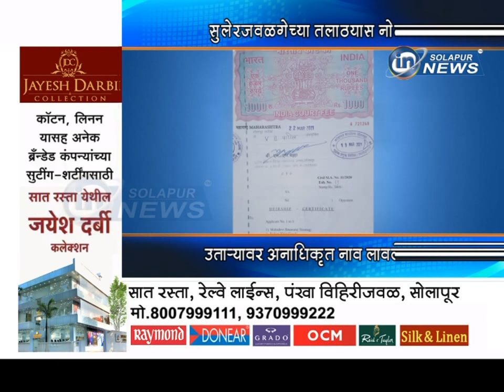SULERJAWALGE TALATHI NOTICE | सुलेरजवळगेच्या तलाठ्यास नोटीस... उताऱ्यावर अनधिकृत नाव लावले...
सुलेरजवळगेच्या तलाठ्यास नोटीस... उताऱ्यावर अनधिकृत नाव लावले...